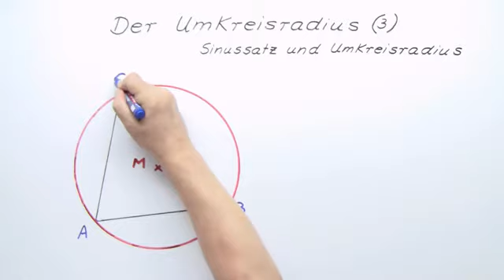Der Umkreisradius (3) Sinussatz und Umkreisradius | Mathematik | Geometrie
Ein Zusammenhang zwischen dem Umkreisradius und dem Sinussatz wird in einer Formel erarbeitet.

Dieses Video gehört zu: Mathematik | Geometrie | Dreiecke